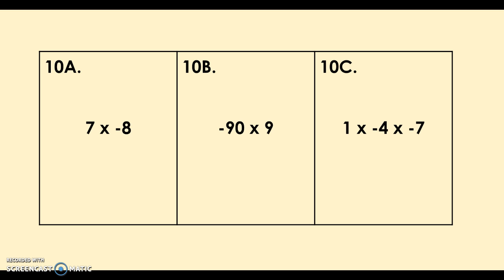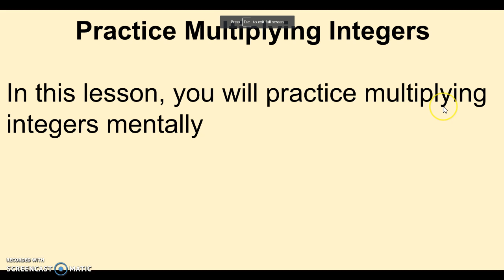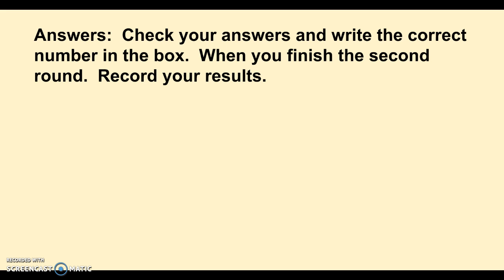Math Dash Week 7 Multiplying integers